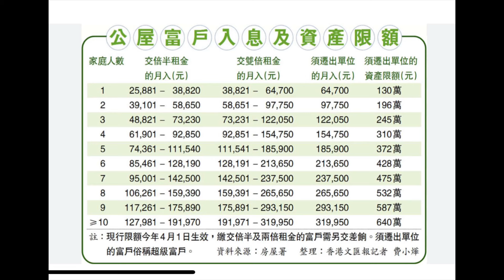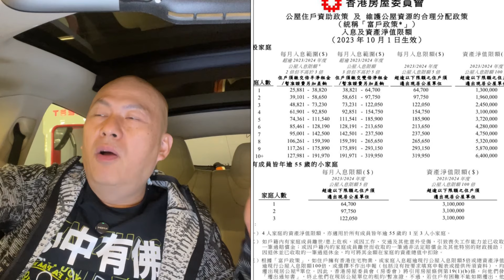華記2月20報導：住公屋可以買海外樓但不能買香港樓？點解楂超跑住公屋被取消資格？住公屋點解可以買大陸樓？政府對住公屋居民的入息上限及資產審查詳細內容。